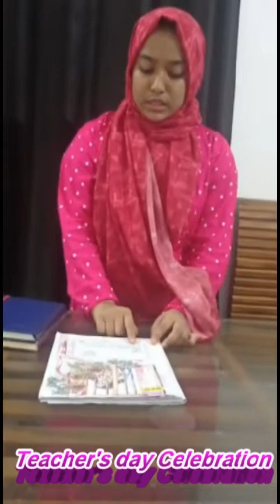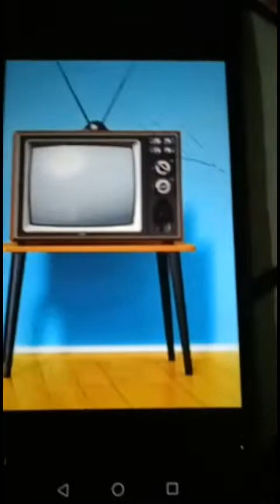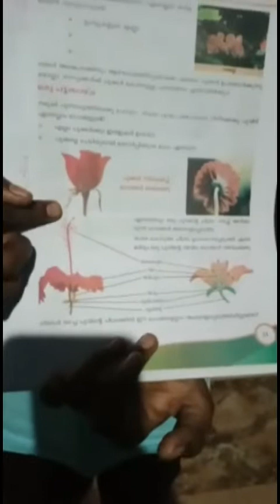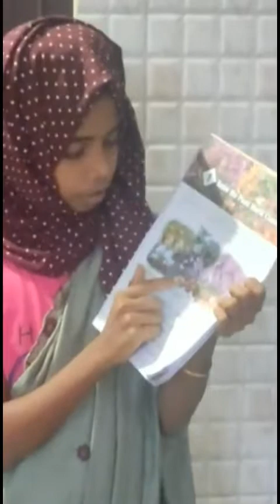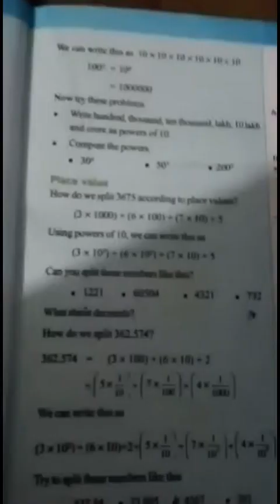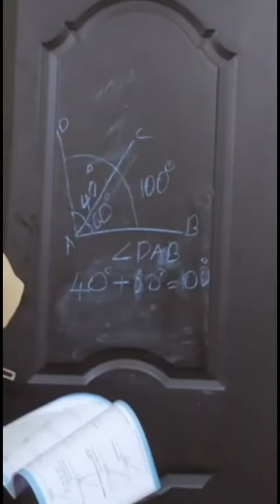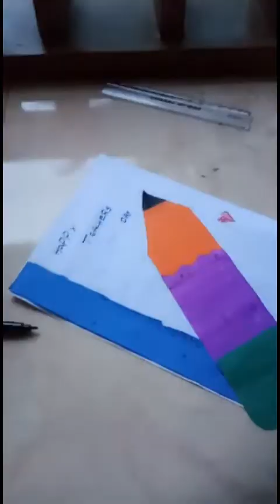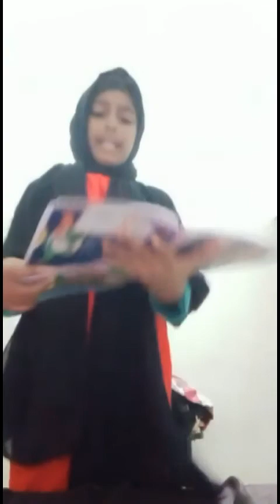BTMO UP SCHOOL,ELAMARAM VAZHAKKAD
Teacher's day celebration 2021